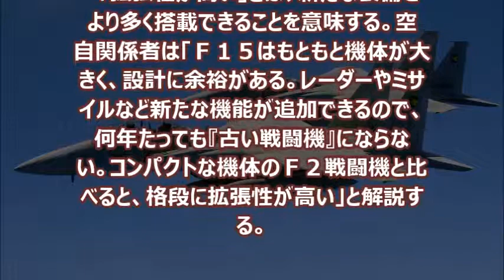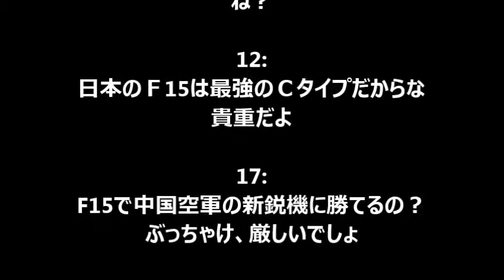【航空自衛隊】航空自衛隊が隊員の若返り改造！F-15J戦闘機が闘う空のベテラン選手が教官に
昨年創設６０周年を迎えた航空自衛隊が“新記録”を達成しようとしている。とはいっても、おめでたい話ではない。空自戦闘機が日本領空に接近した軍用機などに緊急発進（スクランブル）した今年度の回数が、昭和５９年度の過去最多（９４４回）を上回る勢いなのだ。防衛省統合幕僚監部の集計によると、昨年１２月末の第３四半期までで７４４回。単純計算すれば１年間で９９２回に達することになる。